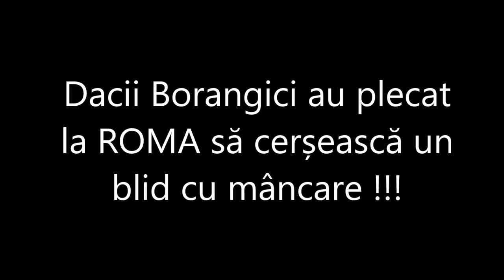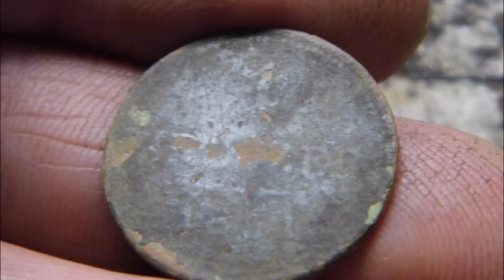Un Detectorist ghinionist cauta Comoara unui Dac - Part. 2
Stiri calde proaspete parfumate si aromate ! Nu pierdeti stirea cu dacii borangici adica dacii bulangici care au mers in cetatea eterna ROMA unde au stat la coada pentru un blid de mancare de pomana. Sa vedeti pana unde a ajuns nebunia cu dacomanii prezenti pe 21 Aprilie 2023 la ROMA !!! Se pare ca "Dacii" au uitat armele acasa in Dacia 1300 si au primit de pomana arme de la italieni ;)